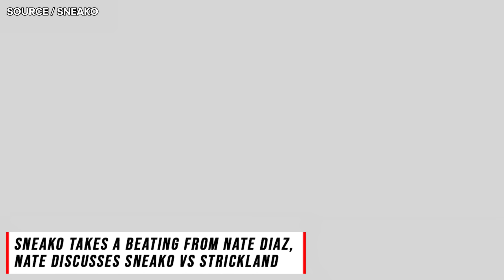Nate Diaz vs Sneako + SPARRING FOOTAGE! Nate Diaz discusses Sean Strickland vs Sneako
Nate Diaz vs Sneako + SPARRING FOOTAGE!
Nate Diaz discusses Sean Strickland vs Sneako

Recently the streamer Sneako visited Nate Diaz for sparring and training.
Sneako appears to have taken a beating from Nate Diaz,
but it seems he also learned some valuable lessons about real fighting.

Timestamps:

00:35 Sneako vs Nate Diaz teammate SPARRING FOOTAGE

01:26 FOOTAGE of Sneako vs Nate Diaz after sparring,
Sneako and Nate reacting after sparring

03:04 Nate Diaz & Sneako personal conversations about:
Stockton slap, Nate's training advice to Sneako,
Nate on Sean Strickland vs Sneako